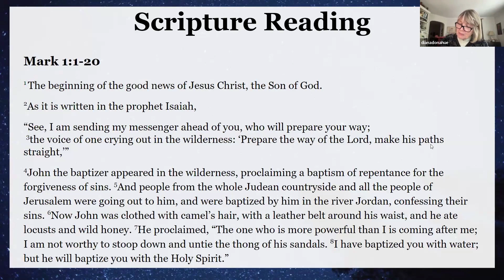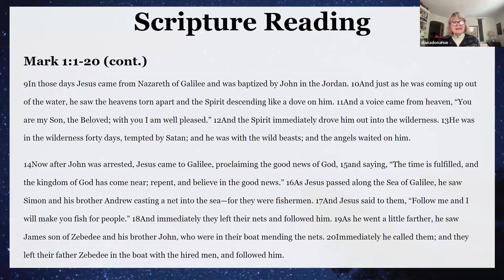Mark: Oldest and Fastest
We were all online because of the snow storm! Rev. Joe preaches on the first 20 lines of the Gospel of Mark, as we begin our series on the Gospel of Mark. Joe focuses on how Mark is our oldest gospel, and our shortest, and why it was written this way. For nearly 2,000 years the Gospel of Mark has been used in Christian worship to strengthen our faith and grow in God's Word.